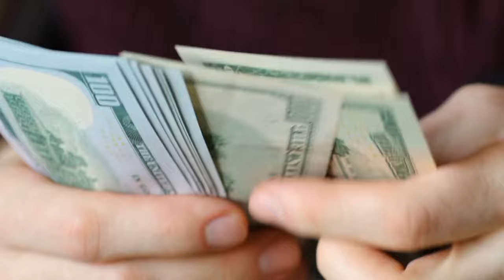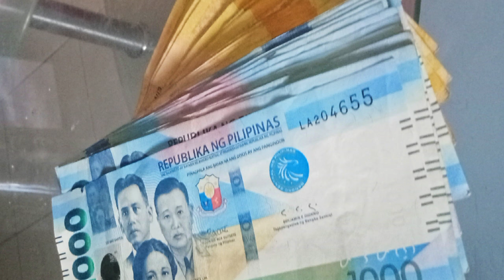So Your Coming to the Philippines. Now What ?